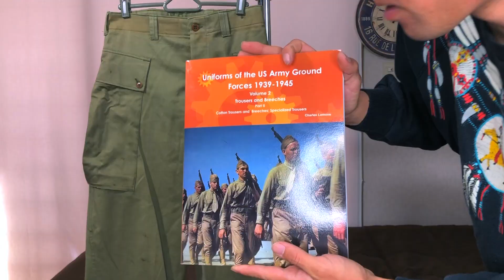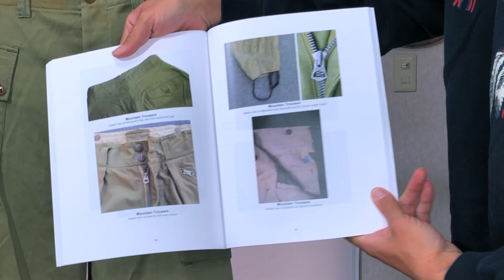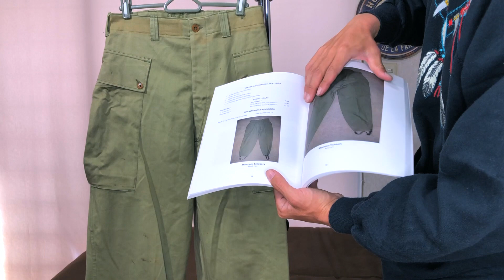【まじで謎】情報が一切不明なミリタリー古着を紹介します。【まじゴリ】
◎イラスト提供 ponさん
LINEスタンプ
[ゆるき者たち2]

◎全楽曲提供及びオリジナル:Zile

◎前回の動画
【古着】1940’sのしくじりヴィンテージミリタリーたち【まじゴリ】【タンカース】

◎動画に登場した書籍
Uniforms of the US Army Ground Forces 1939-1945 Volume 2 Trousers and Breeches

おざっす！まじゴリです！
今回は完全なる謎のヴィンテージミリタリーです。
古着をいろいろ追って来ましたが、ここまで謎な軍もの古着は逆にないって感じです！
謎でありながらもファッション性もあるのは何とも言えないところです。笑

◎stand.fm
まじゴリ古着Radio

◎関連動画
ゆーみん&きうてぃさん
【基礎編】大人気の”M47”🔥 フランス軍 ヴィンテージミリタリーカーゴパンツをご紹介！

古着 ビンテージ ファッション ジャングルファティーグ タンカース WW2 M65 ジャケット コート